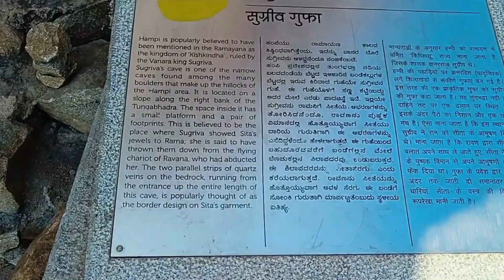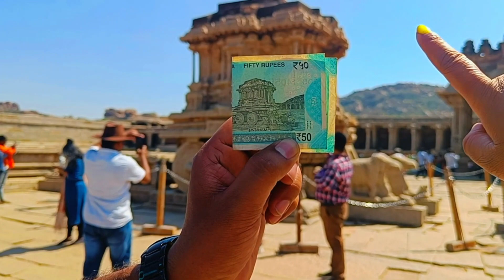Vithala Temple, Hampi Part 2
Hi everyone!
I'm Juhi, from Bengaluru. I create Fashion and Lifestyle videos and throw in some bits about my life and how I can forget reels. I hope you enjoy them as much as I do making them!